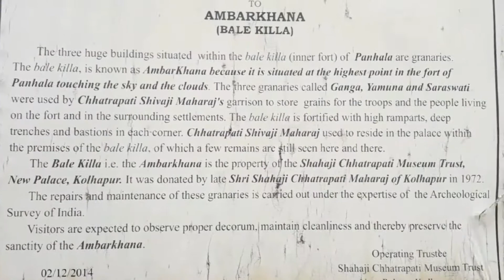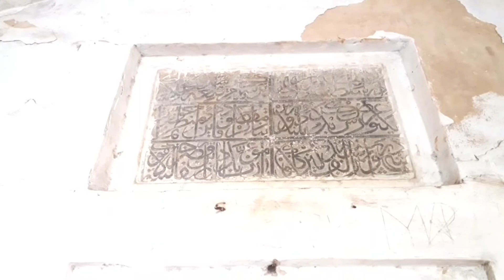पन्हाळा किल्ला - कोल्हापूर, माहीती आणि इतिहास - Travel aani Barach Kaahi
One of the oldest structure in Kolhapur. Located 20 km away from the city of Kolhapur. Also known for the famous battle of pawankhind.

Hi friends, I am sagar. Loves to travel alot.
On our channel you will find lots and lots of travel vlogs. I will help you with buget travel trips. Also you will find how to reach a specic destination just by using available public transport options and make your trip as pocket friendly as possible.